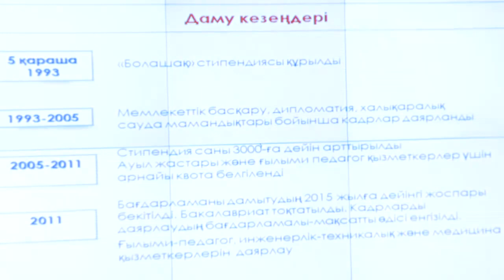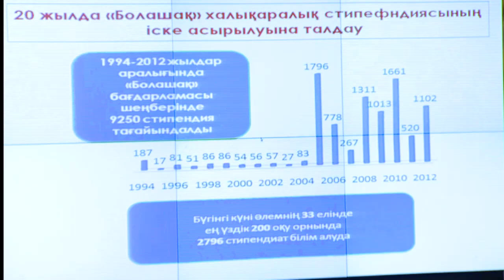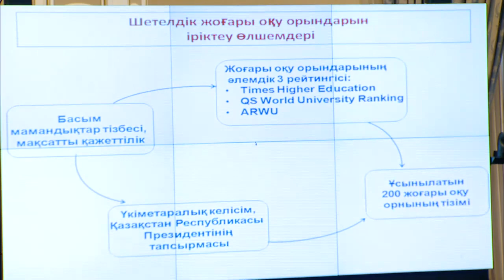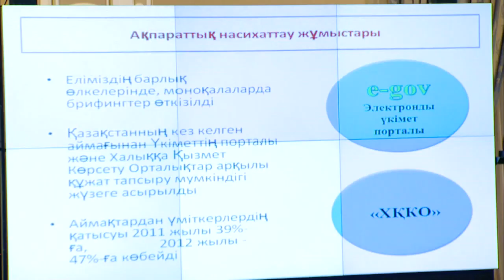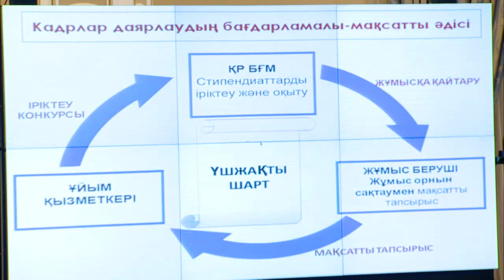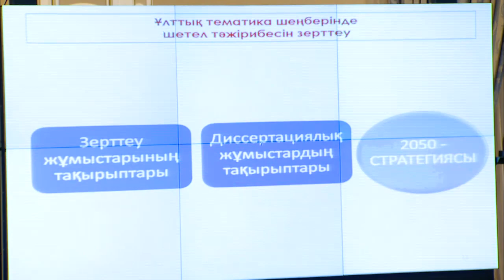Выступление Б.Жумагулова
На заседании Правительства министр образования и науки Бакытжан Жумагулов проинформировал о ходе реализации международной программы «Болашак».